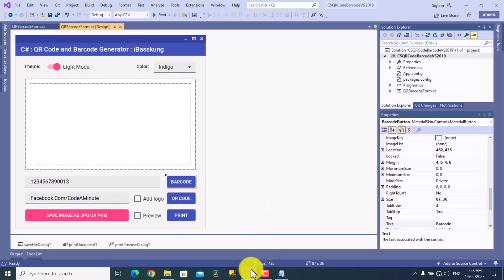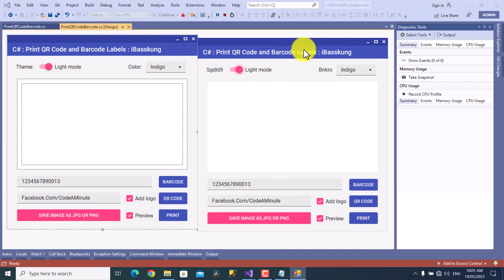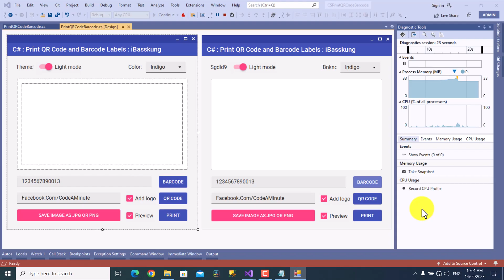Lecture 6 Design form for QR Code and Barcode printing program (4/4)